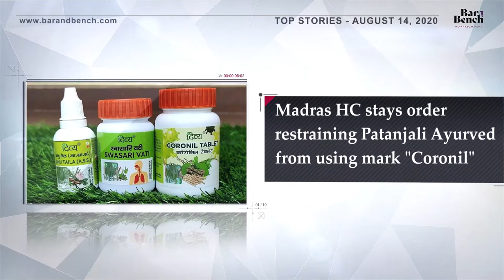Todayin1Minute: Patanjali Coronil, Yatin Oza and AGR hearing before Supreme Court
Lead Story: Madras HC stays order restraining Patanjali Ayurved from using mark "Coronil"

If such an attack is not dealt with, it may affect national honour and prestige: Supreme Court in Prashant Bhushan contempt verdict

Suo Motu Contempt against Yatin Oza: Gujarat HC adjourns hearing to Aug 17 after lawyer seeks to intervene as "informer"

Supreme Court hears case concerning payment of AGR Dues by Telcos

[JAMIA VIOLENCE] What works in political sphere can't work in legal sphere; petitions based on opinion: Delhi Police argues before Delhi HC

Plea filed in Supreme Court seeking permission to open Jain temple during Paryushan starting from August 15

[OBE] Reconstitution of Grievance Redressal Committee not against integrity of DU, says Delhi HC as it allows DU to add a member